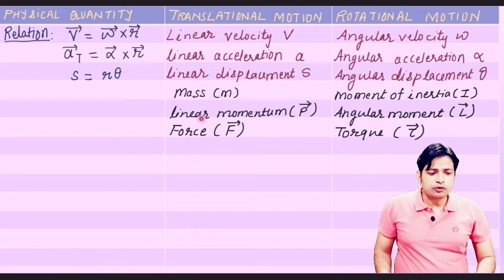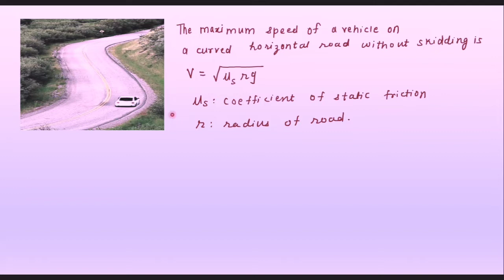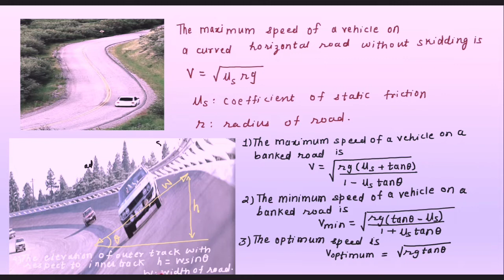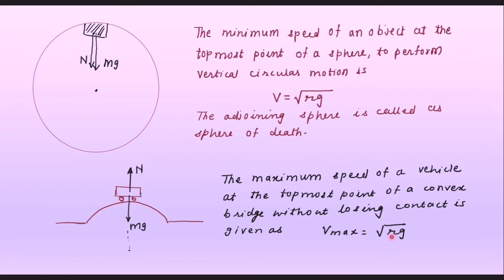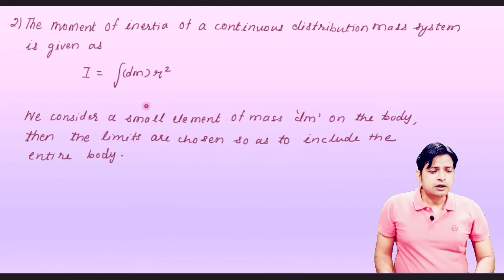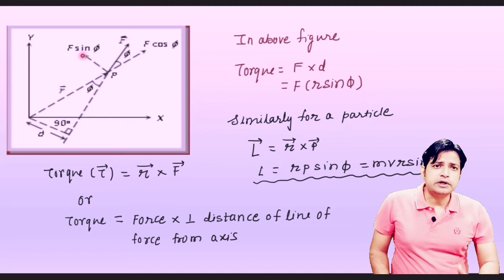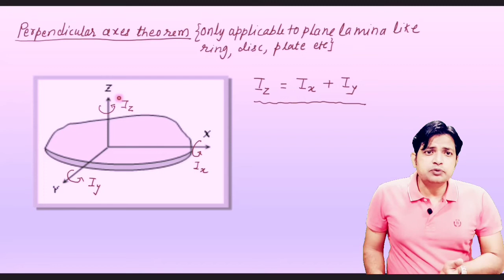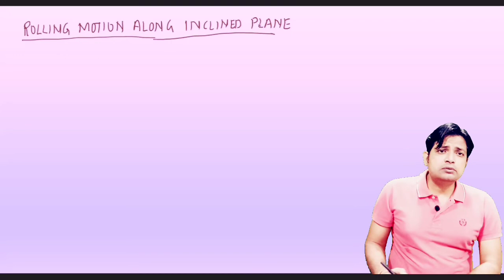ROTATIONAL DYNAMICS | HSC BOARD | NEW SYLLABUS | MAHARASHTRA BOARD NEW SYLLABUS | FORMULA | CLASS 12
THIS VIDEO CONTAINS ALL FORMULA FROM CHAPTER ROTATIONAL DYNAMICS HSC BOARD NEW SYLLABUS , MAHARASHTRA BOARD NEW SYLLABUS